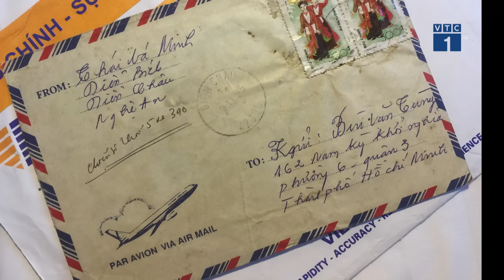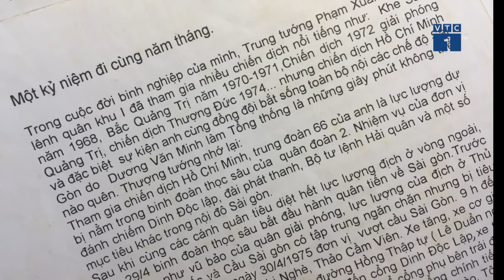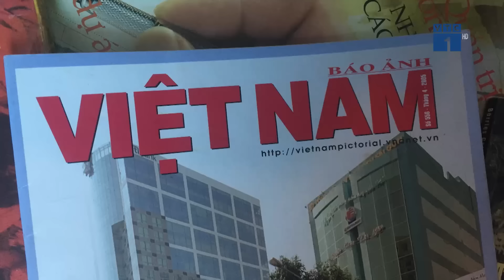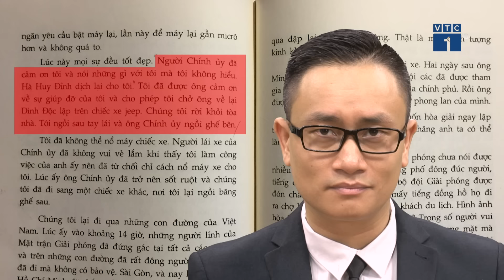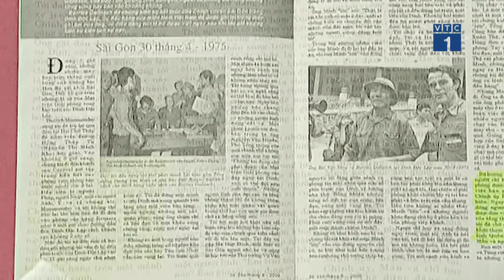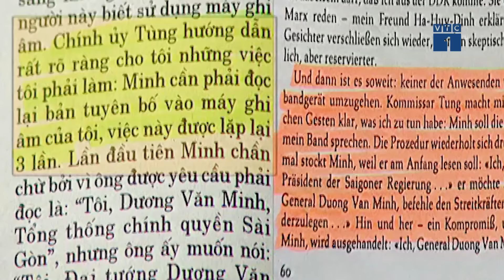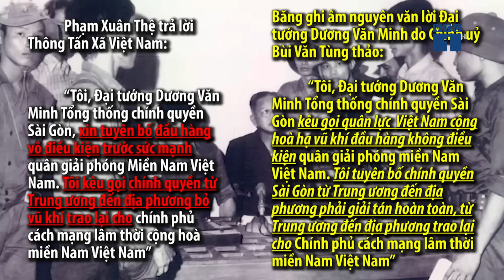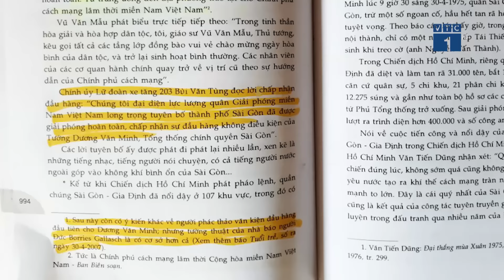Sự thật về người soạn thảo bản đầu hàng cho Tổng thống Dương Văn Minh trưa 30/4/1975 | VTC1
VTC1 | Chiến dịch Hồ Chí Minh lịch sử năm 1975 toàn thắng là mốc son đáng tự hào đánh dấu cuộc kháng chiến chống Mỹ cứu nước kết thúc thắng lợi, giải phóng hoàn toàn miền Nam, thống nhất đất nước. Không ít hình ảnh đã được tìm và tái hiện lại khoảnh khắc lịch sử đáng nhớ nhưng có một điều khiến nhiều người trăn trở và không ngừng đặt câu hỏi: tại sao chúng ta có thể thắng 2 đế quốc hùng mạnh nhất, dù gian khổ, hy sinh vẫn sẵn sàng, nhưng trước sự thật lịch sử quá đỗi hiển nhiên: “Chính ủy Bùi Văn Tùng là người soạn thảo bản đầu hàng cho Tổng thống VNCH trưa 30/4/1975” mà mấy chục năm qua vẫn có người cố ý làm sai lịch sử? Với mong mỏi có cái nhìn đúng về trang sử vẻ vang nhất của dân tộc – ngày 30/4/1975, chúng tôi đã không ngừng tìm hiểu và gặp gỡ những nhân chứng còn ở lại. Sau 45 năm, thực hư câu chuyện cũng được hé lộ.